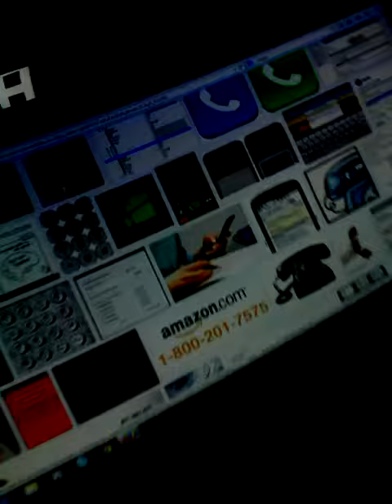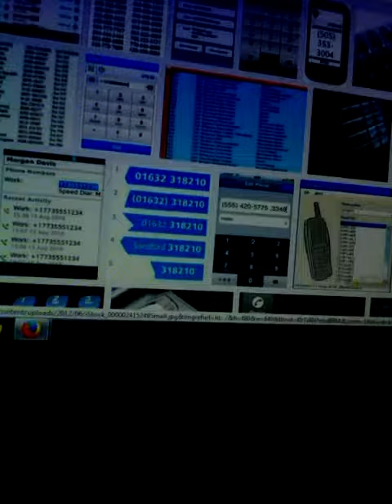The LikeTheBy's Milan Lavik Fernandez Phone Number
Milan Lavik Fernandez Phone Number 2011. Real Phone Number...Enjoy! :)))